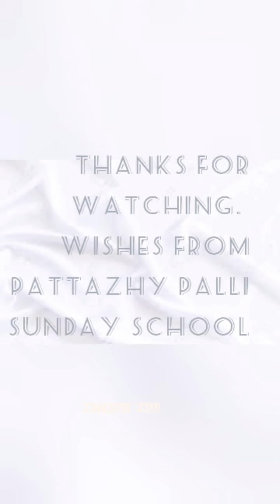Short Story - Pattazhy palli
Pattazhy palli,  St. Thomas sunday school.

online ovbs 2020

Excellent biblical short story.

 By : Miss. Hanna Mariyam Shaji.

Editz: Joel s. John.

_Wonder kids of orthodox church.